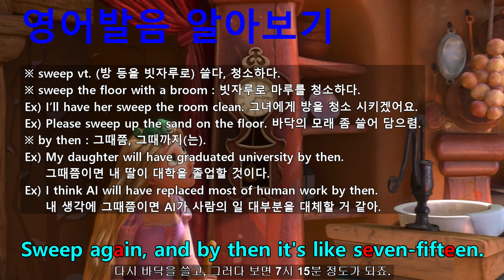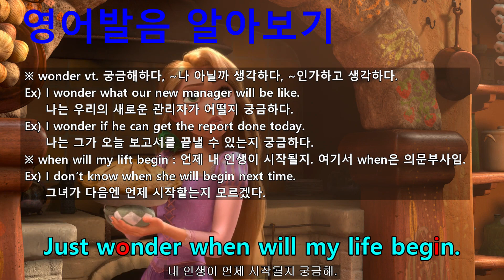[영어쉐도잉] 라푼젤 (Tangled) #051 - So I'll read a book, or maybe two or three.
#050 : Sweep again, and by then it's like seven-fifteen.
#051 : So I'll read a book, or maybe two or three.
#052 : I'll add a few new paintings to my gallery.
#053 : I'll play guitar, and knit, and cooking basically.
#054 : Just wonder when will my life begin.
#055 : Then after lunch, it's puzzles, and darts and baking.
#056 : Papier-mache, a bit of ballet, and chess.